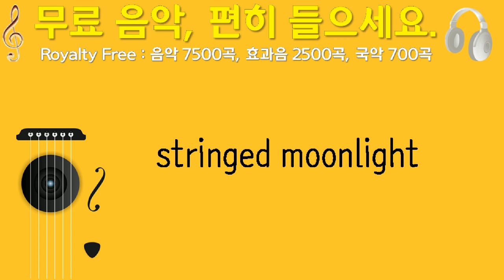stringed moonlight, mariokhol06, 극적인 클래식, 1분 06초